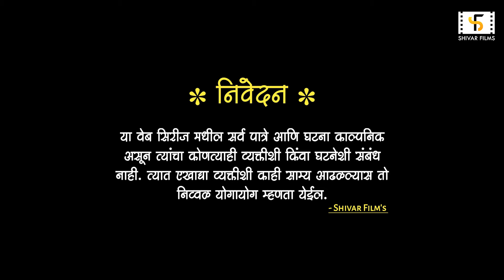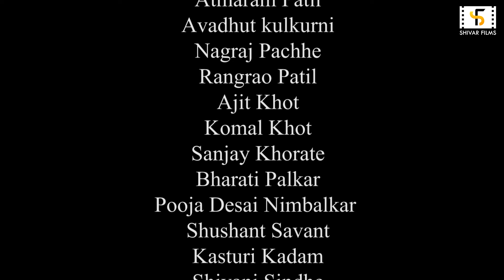"बापय" बिन लग्नाचा? | महाएपिसोड 4 | पर्व पहिले |अस्सल कोल्हापूरची मराठी कॉमेडी वेब सिरीज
Directed By
Atul Savekar

Writers
Atul Savekar
Aatmaram Patil
Avadhut Kulkarni

Cretive Head
Sameer Kage
Sagar Bamane
Prathamesh Gaingade

Music
Amar Jambhale
Harshada Parit

Cast
Aatmaram Patil
Avadhut Kulkarni
Prakash Patade
Nagraj Pachhe
Vaishali Patil
Manasi Mangore
Shahista Makandar
Vishakha Joshi
Mohan Kambale
Shreya Kambale
Dr. Sambhaji Jagtap
Dr. Sunil Nikam
Dr. Shubhangi Nikam
Bharati Palkar
Ajay Khot
Rangrao  Patil
Sanjay Khorate
Komal Khot
Indrajeet Bandsode
Raju Kurale
Namrata Khamaletti
Gajanan Sutar
Kasturi Kadam
Pooja Desai nimbalkar
Sunil Sutar

Camera & Editing
Atul Savekar

Dron
Sagar Bamane

महत्वाची सूचना
सदर विडीओची निर्मिती फक्त मनोरंजनाच्या हेतूने केली असून त्यामागे कोणाच्याही भावना दुखावण्याचा आमचा हेतू नाही. सदर विडीओतिल पात्र आणि घटना काल्पनिक असून त्यांचा वास्तवासी काही संबंध नाही, आढळल्यास तो निव्वळ योगायोग समजावा.

This video are no any kind of risk. This video are totally acting no risk no dangerous act no physical harm or death it's ok for Viewers.
chala hawa yevu dya
gavakadachya goshtisathi, one take marathi,
marathi short films, marathi comedi, short films, marathi shala, शाळा, मराठी कॉमेडी, college
marathiwebseries, kolhapur marathimulgi​, lovestory, newsong
top10webseries
​ comedyWebseries
​ indianwebseries
Ajara
Chandagad
gadhinglaj
latestwebseries